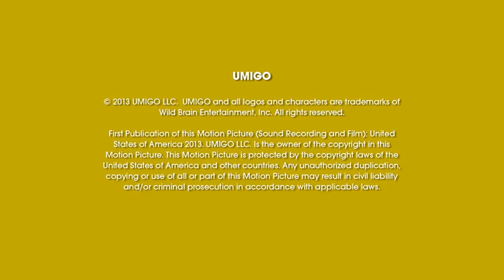UMIGO - Pizza Party (FRACTIONS)